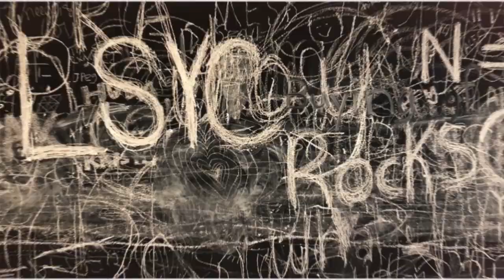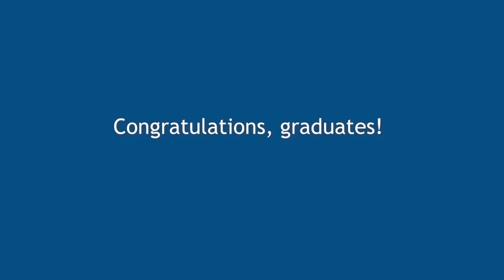LSYC Graduates 2020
LSYC has the best singers ever! Hear from our graduates on what LSYC has meant to them!